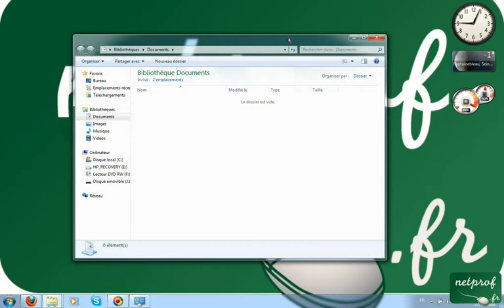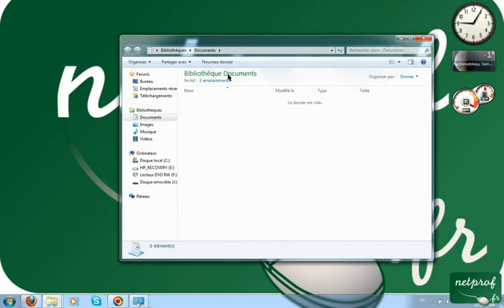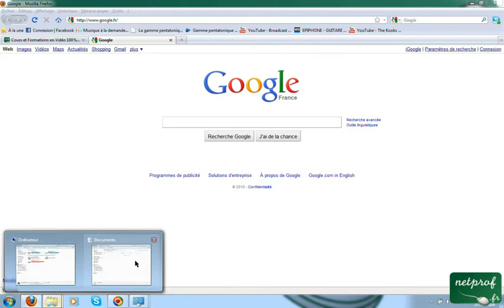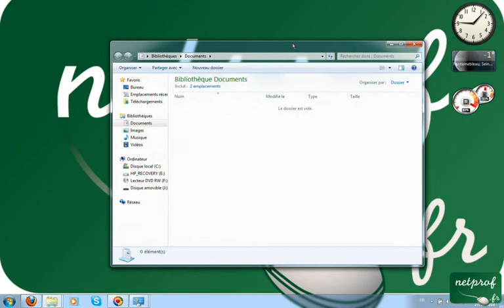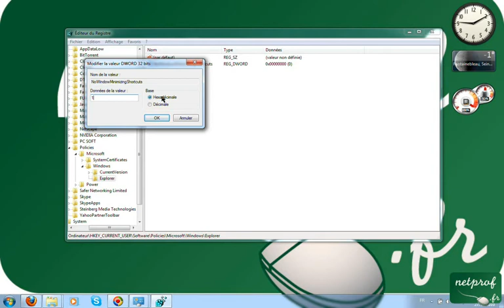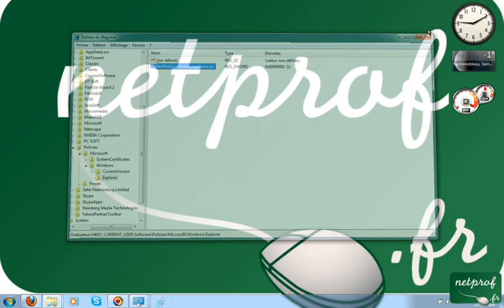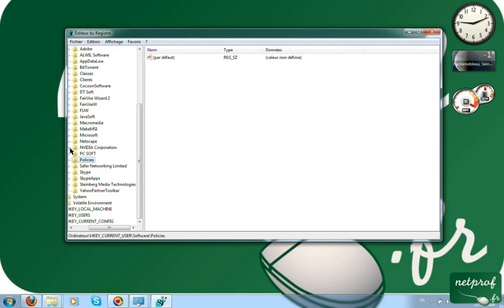Aero Snap et Aero Shake